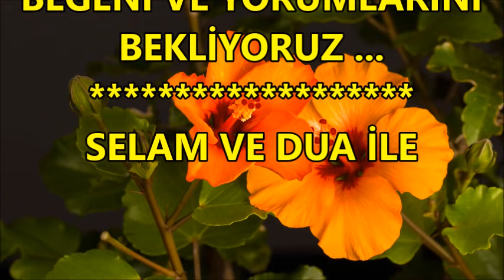2021 Yeni Çıkan İlahiler Dinle 🧡 1 Saatlik İlahi Ziyafeti 🧡 İlahi Dinle 🧡✅ İLAHİ ŞÖLENİ ✅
2021 Yeni Çıkan İlahiler Dinle 🧡 1 Saatlik İlahi Ziyafeti 🧡 İlahi Dinle 🧡✅ İLAHİ ŞÖLENİ ✅
✅ İlahi Şöleni  ✅

ilahi kervanı,
ilahi dinle,
ilahiler dinle,
yeni ilahiler,
karışık ilahiler,
en sevilen ilahiler,
seçme ilahiler,
2020 ilahileri,
2020 ilahi dinle,